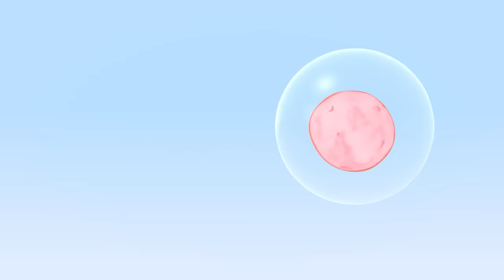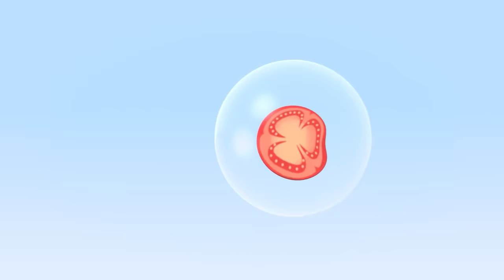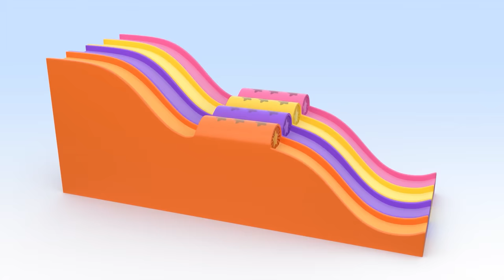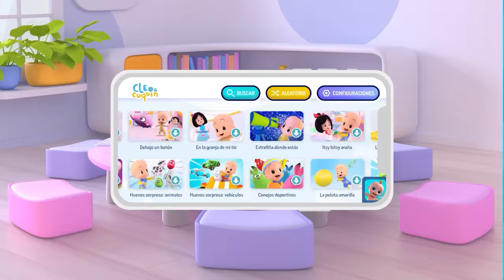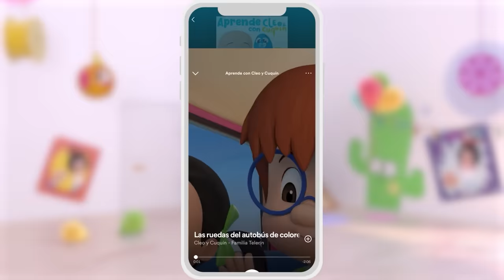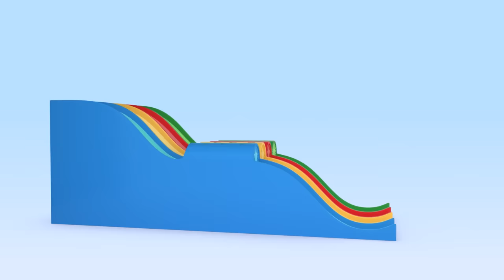Bubble picnic 🥪🥕 Learn about food and colors with Cuquin | Educational videos for children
Cuquin and Fantasma are going on a picnic! Fantasma is blowing bubbles, but... Cuquín's tummy is rumbling - he's really hungry! Will he be able to make a sandwich? Don't miss this educational video for kids to learn about colors and food.